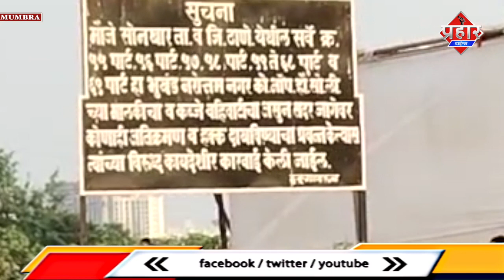बिल्डर की नज़र खेल के मैदान पर, कब्ज़ा करने का षड्यंत्र ? [सलमान रिज़वी] || Isalmuddin Khan